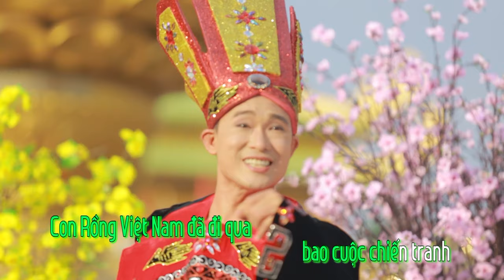Karaoke _ Con Rồng Việt Nam _ Lương Chí Cường